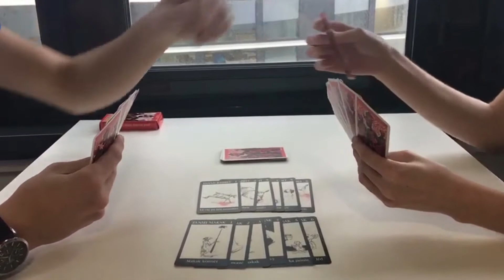7 Fanmi, un jeu de cartes créole adapté en jeu vidéo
Benjamin Baptista, Roxane Brunel, Robin Chaffard, Quentin Romand, Grégory Lebris, Romain Vuarchex, Erwan Cochon

Le projet de BAP « les 7 Fanmi » a pour but d’adapter le jeu de carte physique « 7 Fanmi » en jeu vidéo. Ce jeu de carte, inspiré de la culture créole notamment pour le design des cartes et les proverbes inscrits dessus, a pour but de rendre accessible la langue créole au plus grand nombre et de manière ludique. Le jeu est prévu sur smartphone afin de permettre à un maximum de personnes d’y accéder.

Le joueur devra rassembler les cartes des familles d’animaux issues de la culture Créole. L’ambiance du jeu est garantie par un visuel de carte unique ainsi qu’une bande son inspirée de la musique traditionnelle Créole.

En plus de jouer au jeu des 7 familles, le joueur aura accès un autre mode, spécifique à notre jeu. Il s’agit d’utiliser les mêmes règles que les 7 familles mais en rassemblant cette fois les proverbes Créole présent sur les cartes. Ce jeu permet de se plonger dans la langue Créole et d’en apprendre les proverbes et leur signification car leur traduction vous rapprochera de la victoire.

Le joueur pourra jouer contre des ordinateurs ou avec jusqu’à 6 amis en local.

Afin d’accompagner le joueur au fil de ses parties, notre jeu proposera une traversée des différents territoires où est parlé le Créole et proposera de découvrir certains de leurs lieux emblématiques. Des images, des historiques de lieu et de nouveaux proverbes viendront récompenser le joueur pour ses victoires.

Le jeu est créé sur le moteur Unity, Photoshop et Illustrator sont également utilisés afin de créer l’UI et les menus. Les cartes sont quant à elles reprises du jeu de base et légèrement modifiées afin de mieux correspondre à l’ambiance voulu pour le jeu.